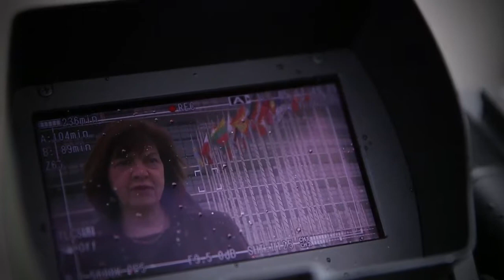Green Corner Energieunion: Zukunftsprojekt oder Rolle rückwärts?